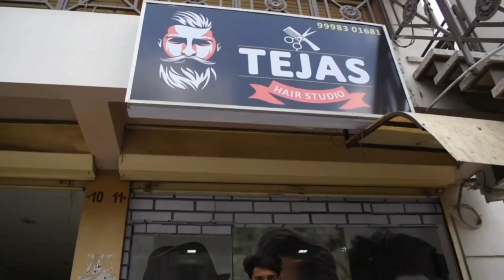Hair cutting and (formal outfit) photoshoot vlog 2 ..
Salon address 👇.

shoop no.11 ramashekhar recidancy near orchiad paletina  , sama savli road, vemali gam.